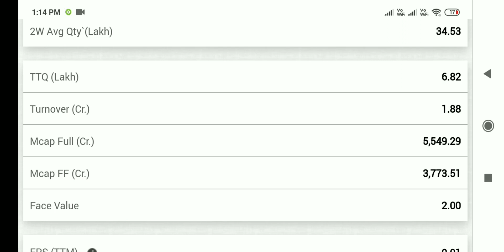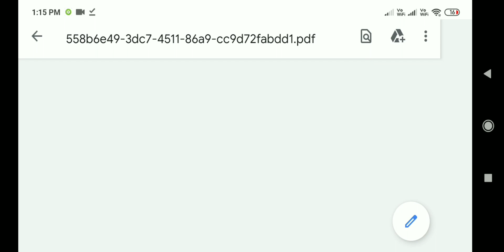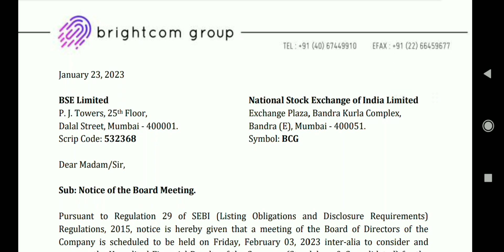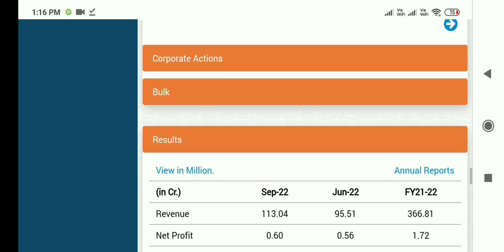brightcom group latest news today,BCG share latest news today, brightcom share News,BCG share news